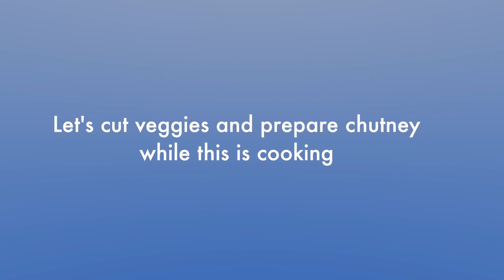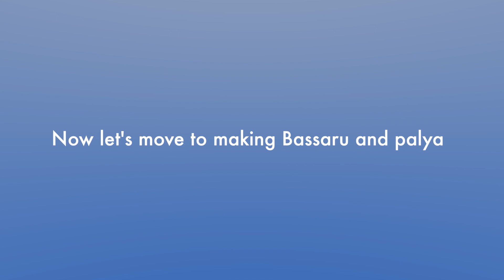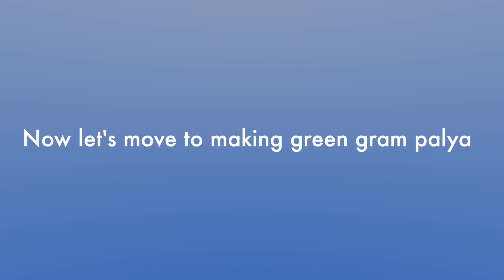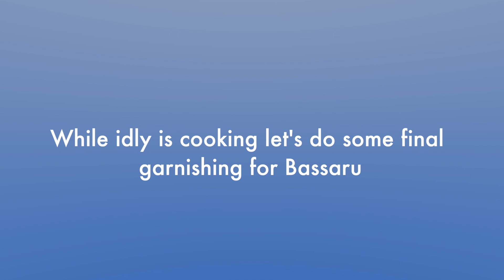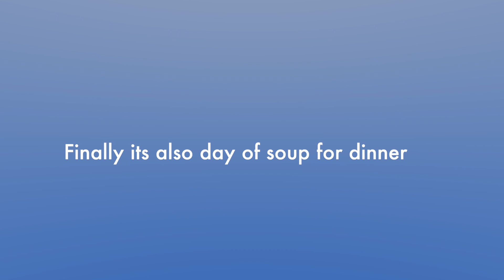Week2 Meal Plan in Just 1 Hour | Day1 | Idly | Bassaru (Greengram Rasam ) | Palya (Greengram)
This video is about weekly vegetarian meal plan for a month from Monday to friday.